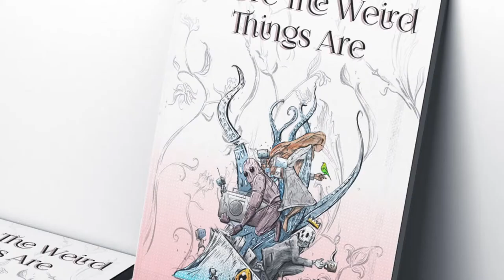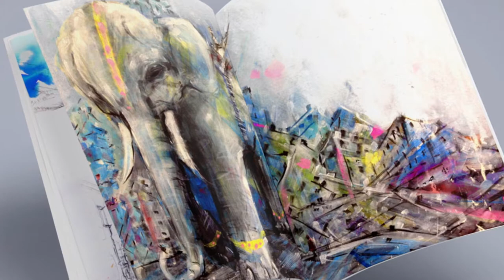WHERE THE WEIRD THINGS ARE - KICKSTARTER LAUNCH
Hello everyone,
I’m excited to announce that the campaign for my Kickstarter project has now gone live.